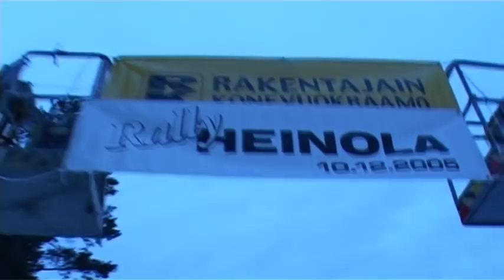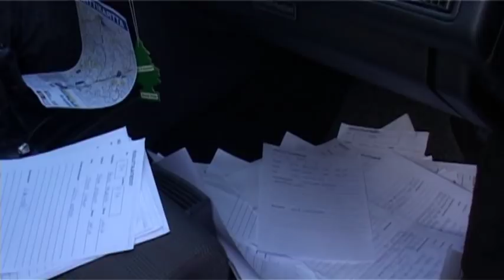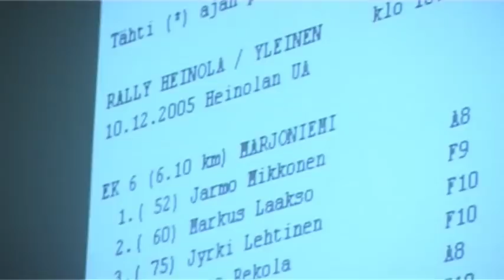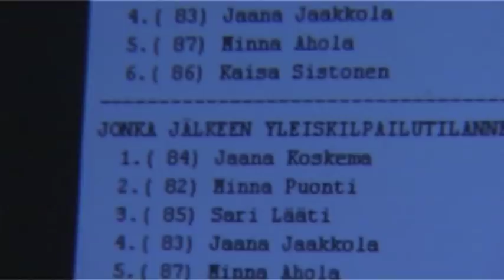VTS 04 1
Rally Heinola 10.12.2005 dokumenttielokuva, jossa seurataan  kilpailuorganisaatiota ja Jaana Koskeman sekä Jarkko Savolaisen kilpailuja. Tuotanto: Koulutuskeskus Salpaus, Heinola media-assistentit AVL04/05